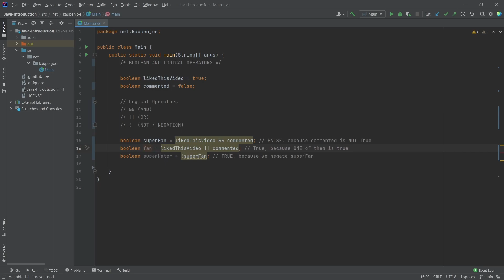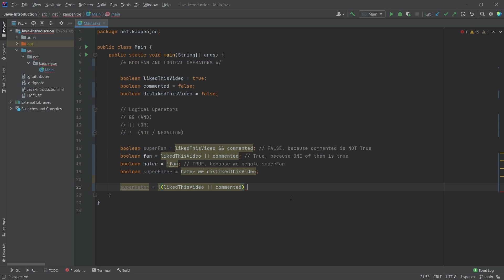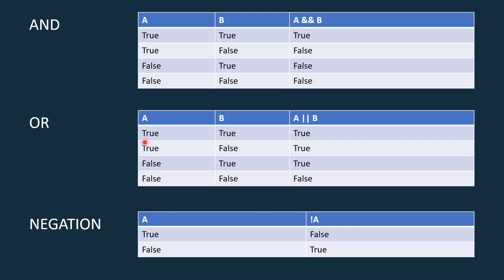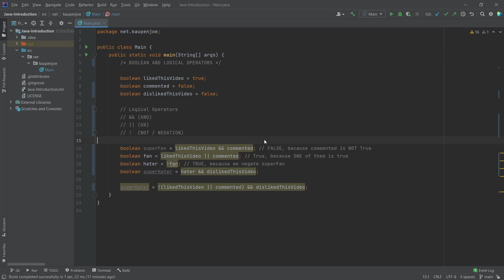Java: Logical Operators | Java Introduction for Minecraft Modding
In this Java Tutorial for Minecraft Modding, we are learning about Logical Operators.